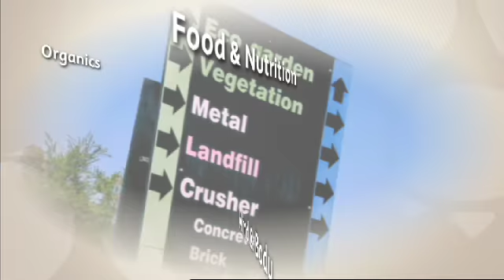What is Under The Sun TV? with Host Karen Pini (Dur: 69")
Under the Sun TV [UTS-TV] has a focus on ways we can all live healthier, more sustainable lifestyles. Based on groundbreaking research into the LOHAS audience, UTS-TV addresses the financial, transport, leisure, nutritional, energy, social responsibility, sustainability, health & well-being needs of120+ million LOHAS-aligned consumers globally.

LOHAS is an acronym for the identified and measured market segment Lifestyles Of Health And Sustainability. It is prominent as a business term and is gaining traction as a term in the minds of consumers. UTS-TV will serve as a communication conduit where the consumers will be aware who the businesses are and where they are in this space, and will use UTS-TV as a trusted resource when seeking out these businesses to make their purchasing choices with.

UnderTheSunTV.com currently offers several broadcast-quality channels based on these subject categories above. The dedicated UTS-TV team direct the entire production process including pre-production design, research, strategy, scripting, television & video shoots, post-production as well as producing & directing graphic design and animation elements. We have a strong track record.

What UTS-TV viewers & partners will have is a trusted media operation across a broad range of channels that will hold no opinions but present validated, transparent & authentic information.

The outcome will allow informed, empowered, value-based choices made on individual, community, business and planetary levels. UTS-TV is right in the middle of a hot space! Sustainability.